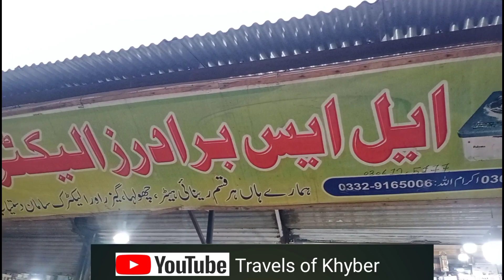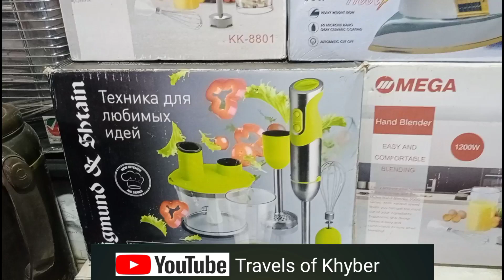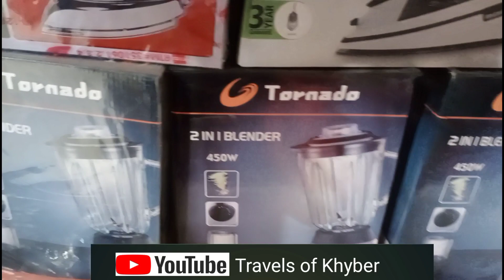Elecronics | Imported Chopper | Electronics Appliances | Laat Items | Travels of Khyber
In this video we will you Elecronics | Imported chopper | Electronics Appliances | Laatt Items | Travels of Khyber